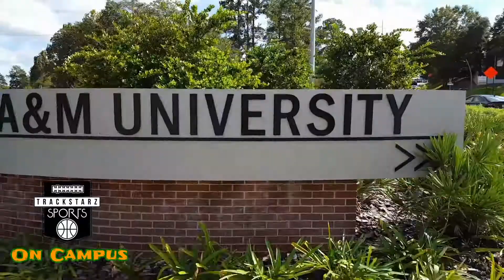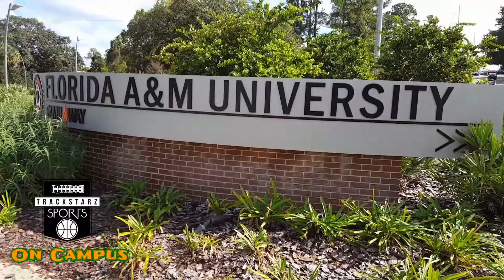TRACKSTARZ SPORTS ON CAMPUS (Rickards/Florida A&M University Homecoming)